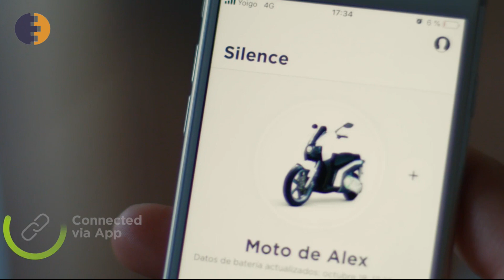Dé e-scooter van 2019: de Silence S01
Bekijk de nieuwste beelden van de Silence S01: de e-scooter voor particulier gebruik met revolutionair accuwisselsysteem, een modern uiterlijk en laadruimte voor maar liefst twee helmen. Uiteraard met de betrouwbare accu van Silence met bewezen levensduur en een uitzonderlijke actieradius. Vanaf begin 2019 verkrijgbaar bij E-Milers.com.